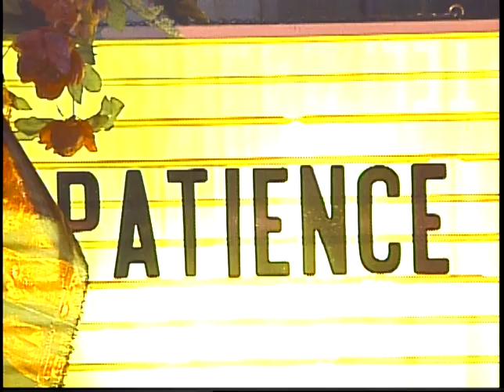Patience | Woke Up Crying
Patience performs "Woke Up Crying" Live @ the HLPtv Studio